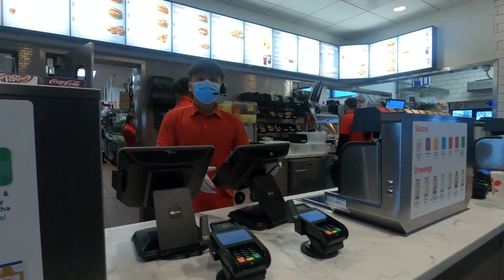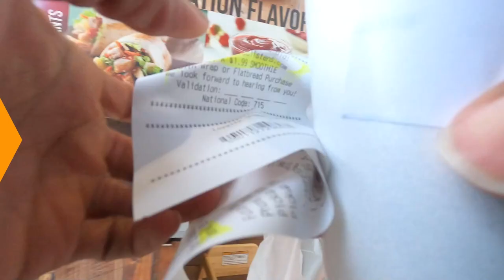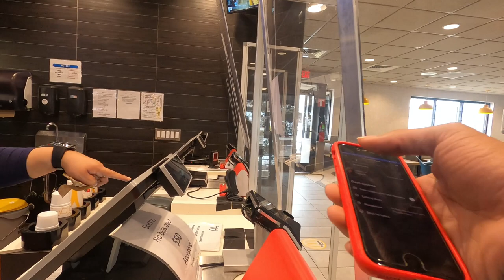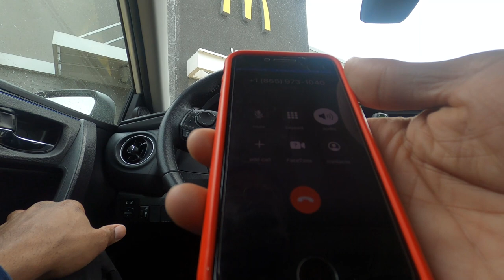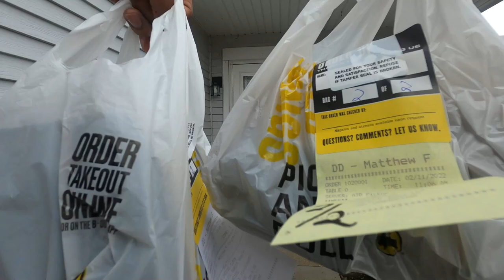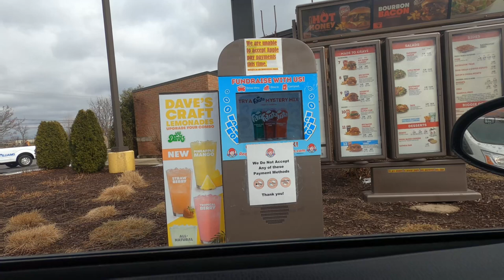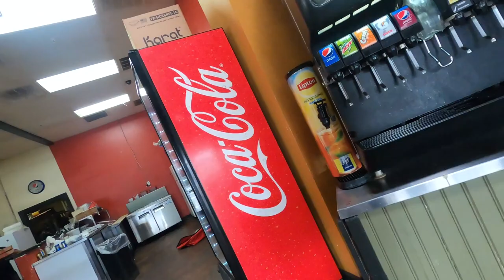Customer Is ANGRY 😡 After Waiting Over a Hour for DoorDash Delivery! Ride-Along W/ Me Shop & Deliver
Merchant (McDonald's) Never Received This Guy's Order. He was Highly Upset!